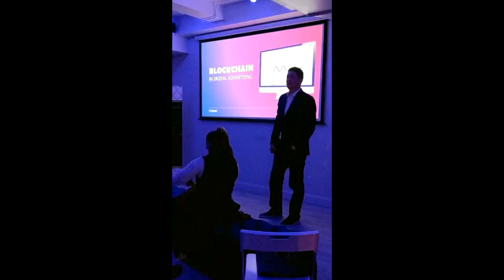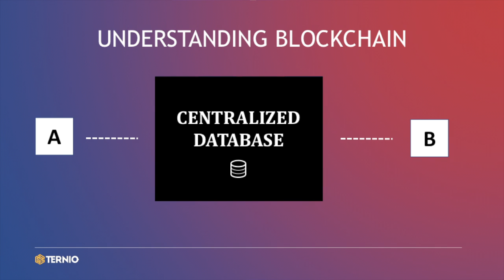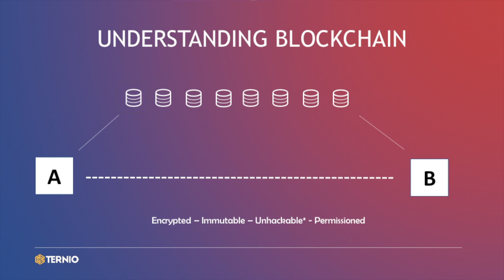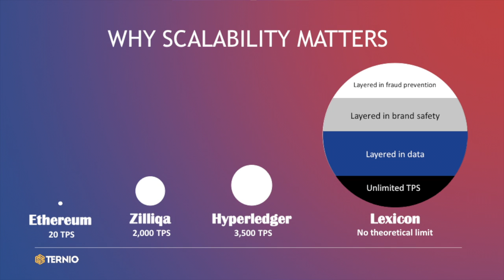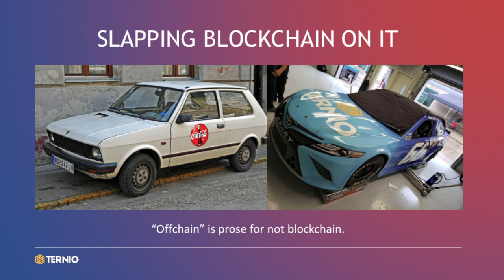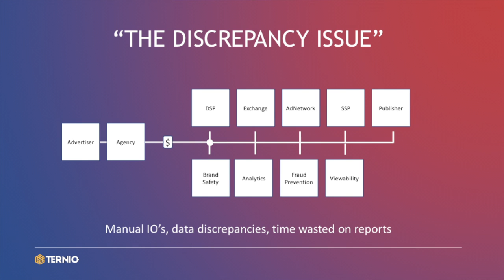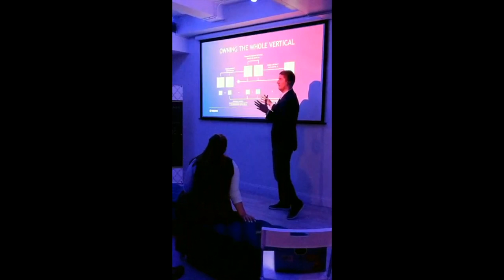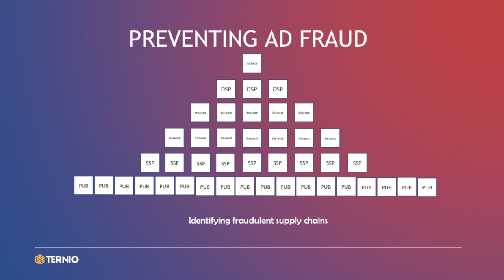Blockchain In Advertising with Ternio.io's Daniel Gouldman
The Blockchain Revolution in Advertising: The Implications for Ad Players:

“Half the money I spend on advertising is wasted; the trouble is I don't know which half.” - John Wanamaker

Technology firms are scrambling to become the first to successfully roll out a decentralized platform to house programmatic media buying and eliminate the transparency issues that have long plagued this arm of advertising.

A blockchain based programmatic system fixes three things: Transparency, reconciliation and efficiencies in the supply chain.

As the programmatic blockchain reality creeps ever closer, brands continue to inquire..

 - Daniel Gouldman, Co Founder, Ternio

Christopher M. Ulrich

Founder, The Chesterfield Social™
Part Social Club - Part Incubator
A catalyst for ad executives, growth hackers, futurists
& positive like-minded peers 🚀